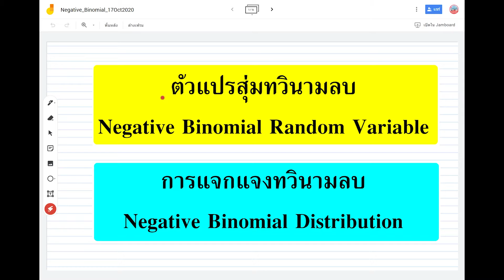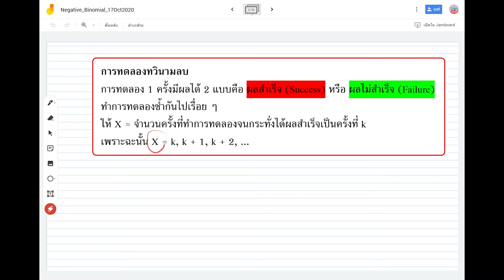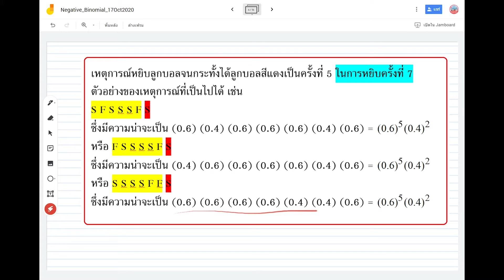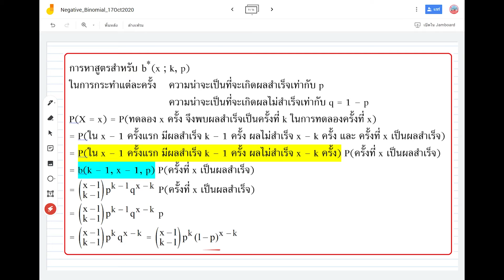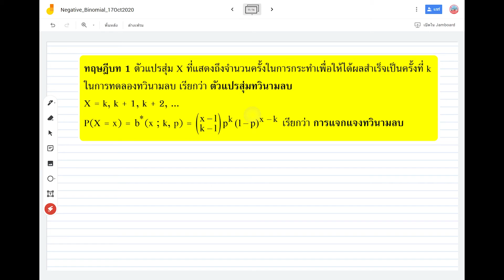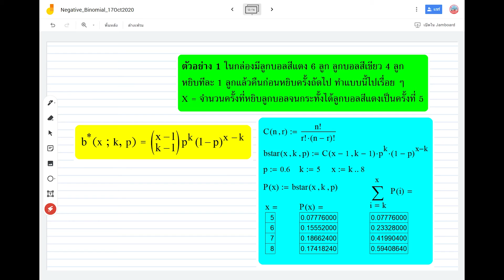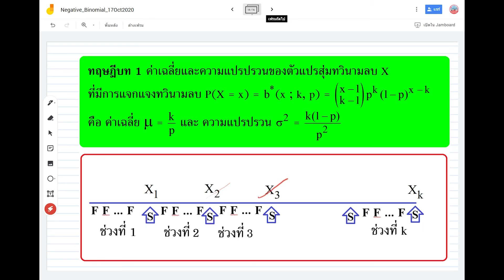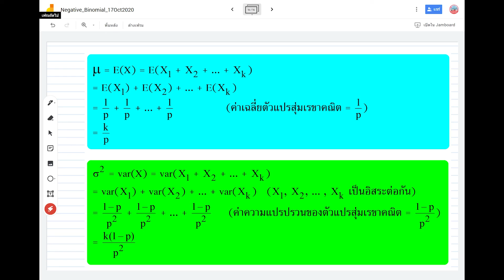Clip 101 : Negative binomial distribution การแจกแจกความน่าจะเป็นของตัวแปรสุ่มทวินามลบ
P(โยนเหรียญหนึ่งเหรียญเป็นครั้งที่ 5 จึงขึ้นหัวเป็นครั้งที่ 3)
P(ทอดลูกเต๋าหนึ่งลูกเป็นครั้งที่ 6 จึงขึ้นแต้ม 5 เป็นครั้งที่ 4)
P(หยิบไพ่หนึ่งใบออกจากสำรับ(คืนก่อนหยิบครั้งถัดไป) เป็นครั้งที่ 5 จึงได้ไพ่หน้าโพดำเป็นครั้งที่ 3)
p = ความน่าจะเป็นที่จะเกิดผลสำเร็จ
x = จำนวนครั้งของการทดลองจนเกิดผลสำเร็นเป็นครั้งที่ k
x = k, k + 1, k + 2 , k + 3, ...
x เรียกว่าตัวแปรสุ่มทวินามลบ
P(X = x) = ((x-1)!/((k-1)!*(x-k)!)*((1-p)^(x-k))*(p^k)

1.
Clip 19 : ตัวแปรสุ่ม random variableอธิบายความหมายของตัวแปรสุ่ม
2.
Clip 21 : ฟังก์ชันความน่าจะเป็นของตัวแปรสุ่มไม่ต่อเนื่อง ตัวแปรสุ่มยูนิฟอร์ม ตัวแปรสุ่มแบร์นูลลี
3.
Clip 22 : ความน่าจะเป็นแบบมีเงื่อนไข และ ความน่าจะเป็นของเหตุการณ์ที่อิสระกัน
4.
Clip 42 : ค่าเฉลี่ยของตัวแปรสุ่มไม่ต่อเนื่อง (Mean of Discrete Random Variable)
5.
Clip 67 : ความแปรปรวนของตัวแปรสุ่มไม่ต่อเนื่อง
6.
Clip 69 : การหาค่าความน่าจะเป็นของตัวแปรสุ่มต่อเนื่องต้องใช้การอินทิเกรต
7.
Clip 68 : ตัวแปรสุ่มไฮเพอร์จีออเมตริก การแจกแจงไฮเพอร์จีออเมตริกและการประมาณด้วยการแจกแจงทวินาม
8.
Clip 73 : การเปิดตารางหาค่าความน่าจะเป็นของตัวแปรสุ่มมาตรฐาน Z ท้ายหนังสือ ม.ปลาย และ GeoGebra
9.
Clip 74 : การเปิดตารางหาค่าความน่าจะเป็นของตัวแปรสุ่มทวินามโดยใช้โปรแกรม R
10.
Clip 75 : การเปิดตารางหาค่าความน่าจะเป็นของตัวแปรสุ่มทวินามโดยใช้โปรแกรม GeoGebra
11.
Clip 100 : การแจกแจงความน่าจะเป็นของตัวแปรสุ่มเรขาคณิต Geometric Distribution
12.
เอกสารประกอบ ไม่มี รอตรวจสอบใต้ Clip
13.
Clip 102 : การประมาณการแจกแจงทวินามด้วยการแจงแจงปกติ
14.
Clip 103 : (ตอนที่ 1) การแจกแจงความน่าจะเป็นของตัวแปรสุ่มปัวส์ซอง และการประมาณ ทวินาม ด้วย ปัวส์ซอง
15.
Clip 104 : (ตอนที่ 2) การแจกแจงความน่าจะเป็นของตัวแปรสุ่มปัวส์ซอง และการประมาณ ทวินาม ด้วย ปัวส์ซอง